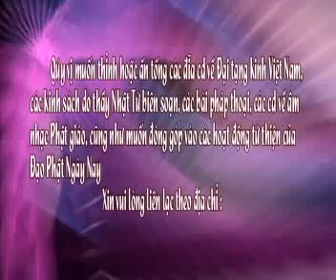Những điều an vui - Phần 8/8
Thầy Thích Nhật Từ giảng nhân lễ húy kỵ lần thứ 17, cố Hòa thượng viện chủ Chùa Giác Ngộ, ngày 18/09/2009. Nghe audio tại đây